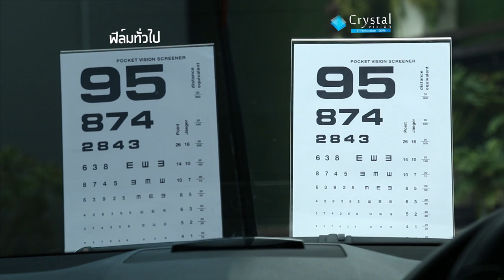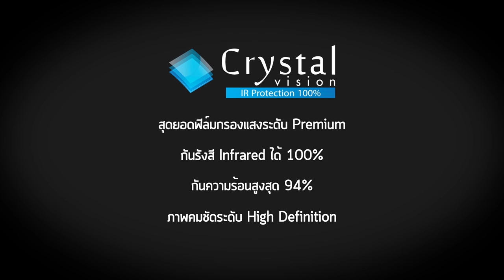Crystal Vision สุดยอดฟิล์มกรองแสงระดับ Premium จาก Super Hi-Kool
รายละเอียดเพิ่มเติม สามารถติดตามต่อได้ที่

Crystal Vision ฟิล์มรถยนต์ระดับ Premium รุ่นล่าสุดของทาง super Hi-Kool ที่สามารถช่วยปกป้องคุณจากรังสี Infrared ได้ถึง 100% และสามารถกันความร้อนให้คุณได้สูงสุดถึง 94% อีกทั้งยังให้ความคมชัดในระดับ High Definition